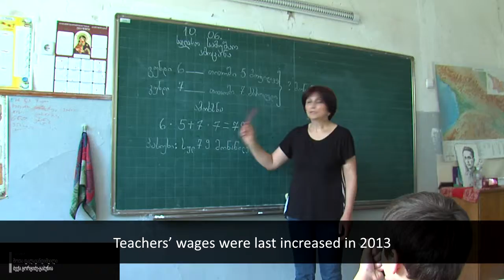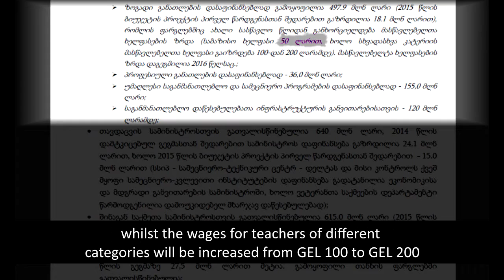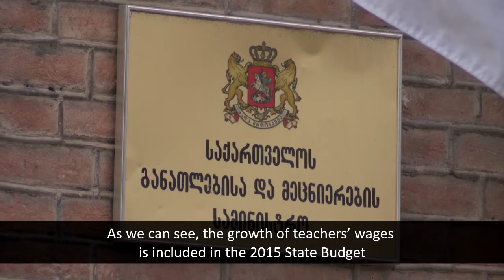FactCheck TV ― Nodar Khaduri: Teachers' salaries will increase by 17%